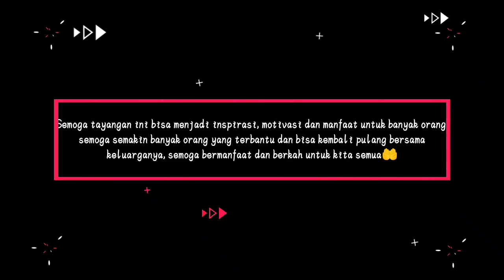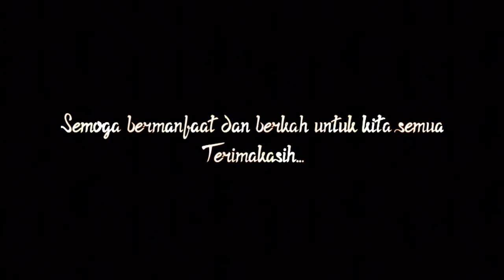APAKAH DIA MASIH HIDUP❓ PENUNGGU RUKO KOSONG FT AYLA AYLU TV PART1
SALAM BERBAGI RASA SOBAT BERBAGI

Info yang kita dapatkan :
Nama : Andika Gilang Ramadhan
Ibu : Heti Hartati (Almh)
Bpk : Sofian Agus Saputra
Kakak : Bentara
Adik : Ada Hauli Akbar
Sekolah : SMK Bina Warga Bogor
Asal : Ciheleut Bogor

Sehat dan sukses terus untuk teman-teman semua, jangan pernah lelah untuk menebarkan kebaikan dan membantu sesama, berbuat baiklah di manapun kita berada, panjang umur dan sehat terus untuk hal-hal baik...

Berapapun penghasilanmu, jangan pernah lupa untuk bersedekah, sisihkanlah walau hanya sedikit dari penghasilanmu untuk tabunganmu di akhirat nanti, karena semua itu hanyalah titipan...

Bagi temen-temen yang ingin berbagi rizki dan kebahagiaan kepada ODGJ, Silahkan hub @soeryatv

JIKA CHANNEL INI BERMANFAAT SILAHKAN 👇🏻👇🏻👇🏻

🤙🏻SOERYA TV ✌🏻